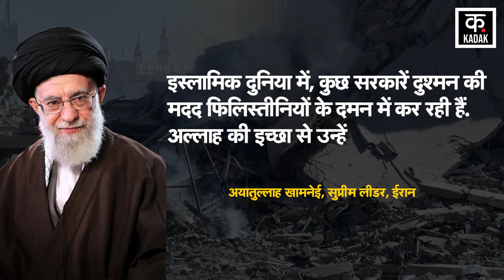Israel Hamas War : Iran ने Hezbollah, Hamas के साथ रचा बड़ा षड़यंत्र, 'Netanyahu को घुटनों पर ले...'